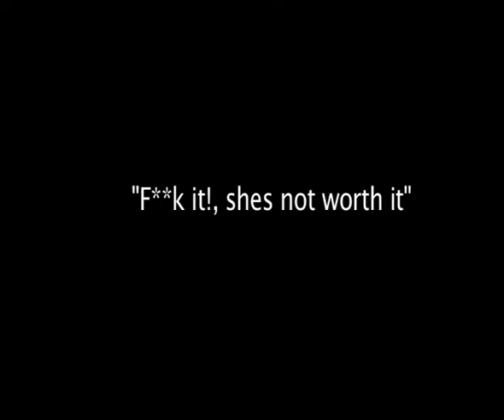Alteration : An Art Film by William John Pryor 2007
Life is full of change.